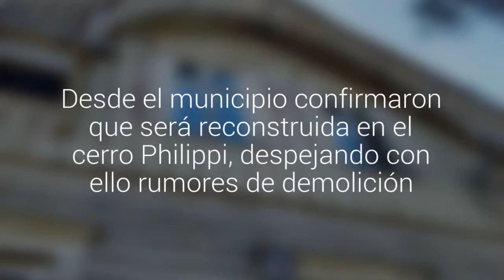Puerto Varas: patrimonial casa Niklitschek será desarmada para su traslado este verano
Edificada entre 1916 y 1918, es uno de los íconos históricos de la ciudad. Desde el municipio confirmaron que será reconstruida en el cerro Philippi, despejando con ello rumores de demolición.